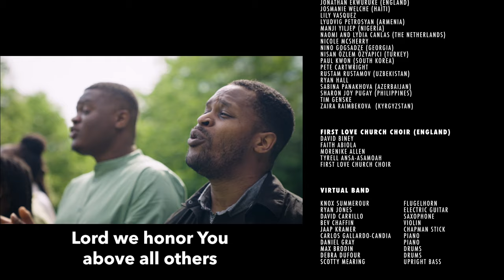"There's A Song That's Being Heard" | Official Video | Tommy Walker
This song, and the concept for this video, were born out of an experience I had one evening in 2021. So many discouraging things were happening to me and many others during the pandemic.

I had personally experienced the loss of friends and family members, my congregation and I were unable to meet in our church building, and there seemed to be no end to the negative news stories, political hate, and culture wars. I also kept hearing the media announce how the Church around the world was shrinking. It was a hard time for all of us!

Then one night after speaking to some vibrant Bible college students on a Zoom call, I went online and began watching some live Christian worship services that were happening in different parts of the world. I thought to myself, “Bad news is what sells, but God is yet on the move and the sounds of worship are yet being heard all over the Earth!”

I decided to write a song that speaks to this truth and invite worshipers from all over the world to join me. I wanted to ENCOURAGE AND REMIND millions of people that joyful, hope-filled, worship expressions (like you will see in this video) are indeed happening every day all over the Earth!

So, after writing the song, recording it, inviting hundreds of people to be a part, traveling to Europe, and getting my incredible team to put it together… here it is!

If you're a Christian, I hope this project indeed reminds and encourages you that you are a part of a great big family which represents every tribe and nation and a Kingdom that will have no end! If you are not a Christian, I am so grateful that you stumbled upon this video. I want you to know that you are most certainly invited to join us in this song and a life of devotion to Jesus and His worshiping Church!

– Tommy Walker

P.S. Though there are many credits and acknowledgments at the end of this video, I want to thank and acknowledge Bob Perkins for his tireless hours of incredible video editing on this project!

PARTNERSHIP
Tommy Walker Ministries is a 501(c)3 non-profit.
We love creating worship resources for people to be able to share their Christian faith. Your prayers and donations allow us to freely give away our material. We would be so honored if you would consider partnering with us financially.